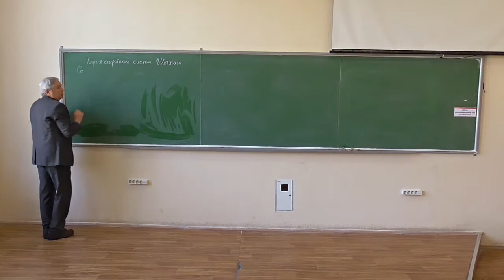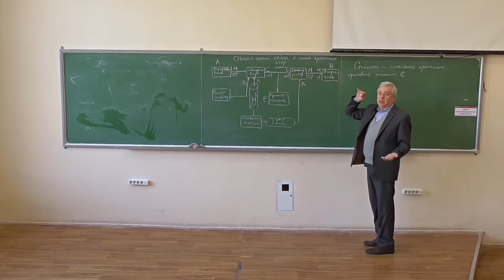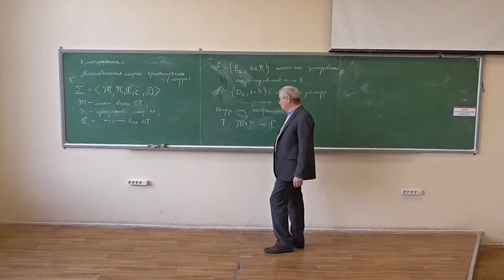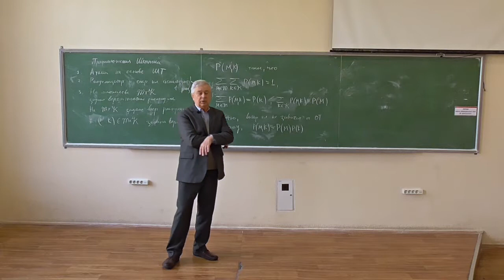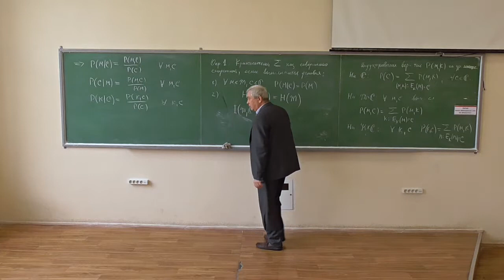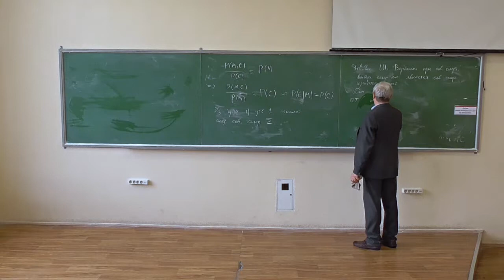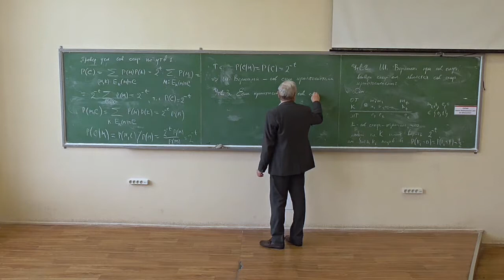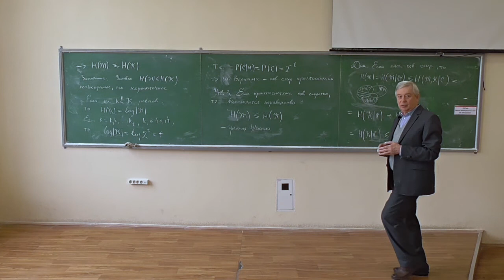Симетрична криптографія, лекція 08: теорія секретних систем Шеннона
Розглянуто такі питання:
-- загальна схема секретного зв'язку (модель захищеного каналу зв'язку за Шенноном);
-- теоретична та практична стійкість криптосистем;
-- математична модель криптосистеми та модельні припущення;
-- цілком таємні криптосистеми: визначення, властивості;
-- приклад цілком таємної криптосистеми: шифр одноразового блокноту (шифр Вернама);
-- границя Шеннона (із доведенням).